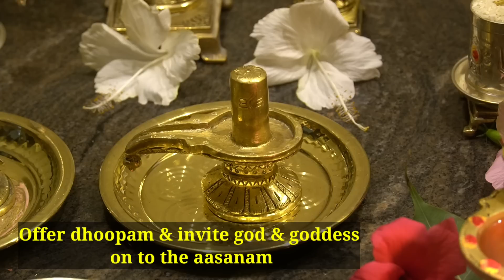ప్రదోష వేళ శివయ్య పూజా అలాగే పాటించవలసిన నియమాలు|pradosha Shiva puja & timings|shiv ji ki puja vidhi